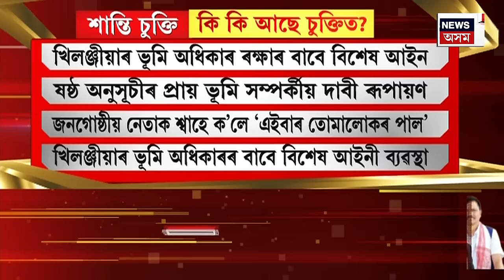ASSAM NEWS : নতুন দিল্লীত স্বাক্ষৰিত হ’ল আলফা আৰু চৰকাৰৰ ত্ৰিপাক্ষিক শান্তি চুক্তি | ULFA Govt News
ASSAM NEWS | শিৱসাগৰৰ ৰংঘৰৰ বাকৰিৰ পৰা দিল্লীলৈ
0:00 Intro
27:58 বিজেপিয়ে কোন সমষ্টিত কাক প্ৰাৰ্থিত্ব দিব তাক লৈ অব্যাহত আছে উত্কণ্ঠা।